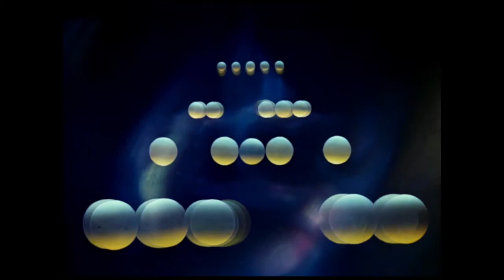Nebulous void - Thermophile